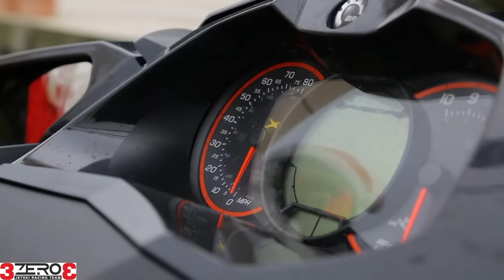The story of Santa Claus in watercraft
La giornata di Babbo Natale e la sua moto d'acqua...tutto cio' realizzato augurando a voi un buon Natale dal team 3zero3 racing team...

Credits:

REGIA: LUCA CASADEI - OMAR DELPRETE
MONTAGGIO: LUCA CASADEI
LOCATION: GRADARA-BAIA VALLUGOLA-GABICCE MARE
PERSONAGGI NEL VIDEO: MANUEL REGGIANI - NELITA GERBONI

Si ringrazia per la vostra collaborazione e al pubblico che ci segue sulle piattaforme internet